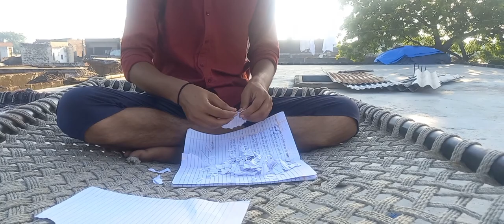Monster balloon vs air || कितनी देर बाद blast हो जायगा ? 🤔🤔🤔 Hanua Craze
monster balloon vs air experiment